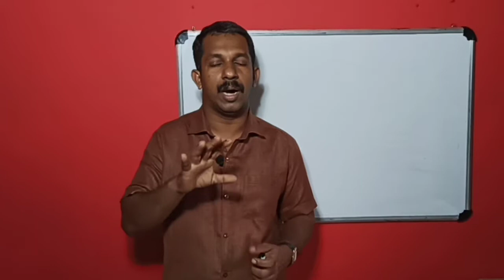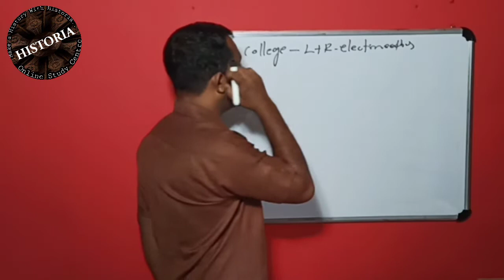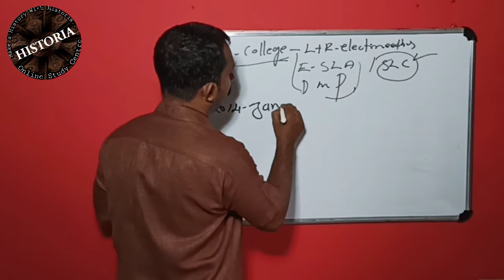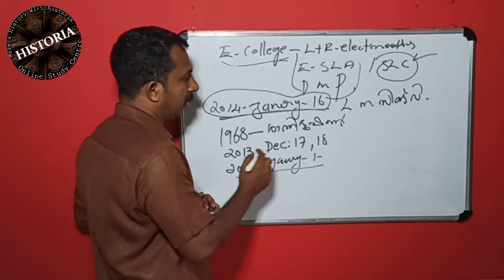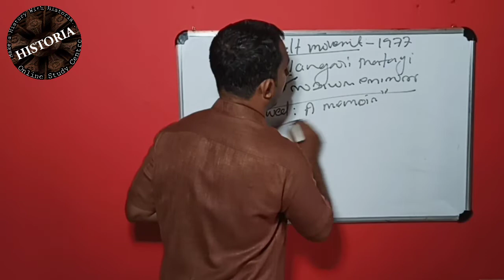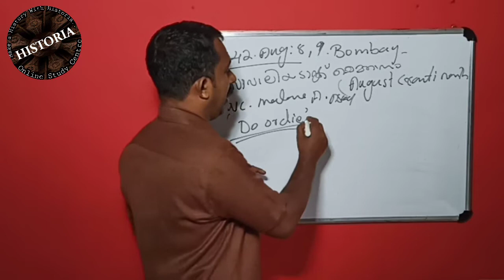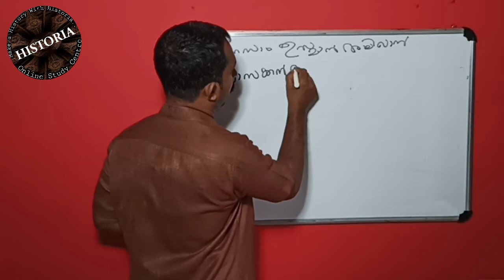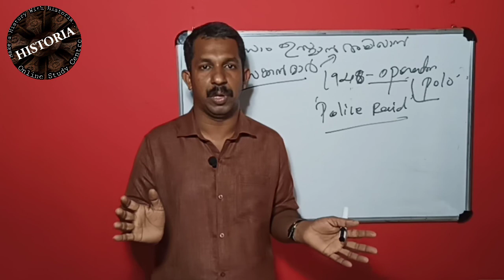QUESTION PAPER PRACTICE.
download and install this HISTORIA App and watch all our classes.